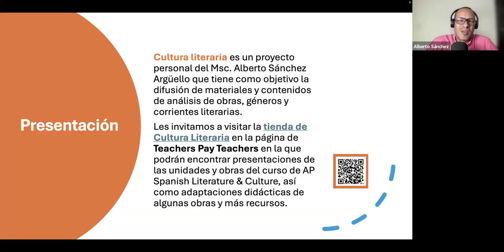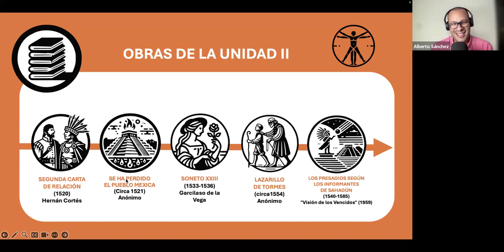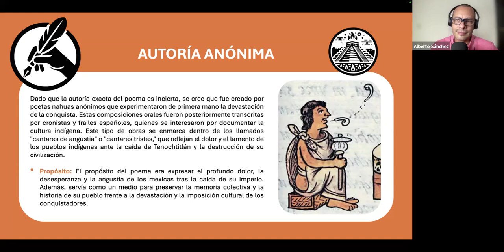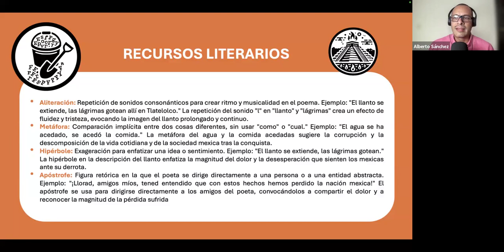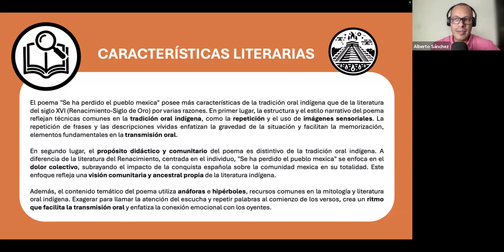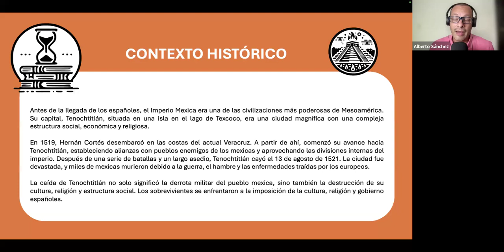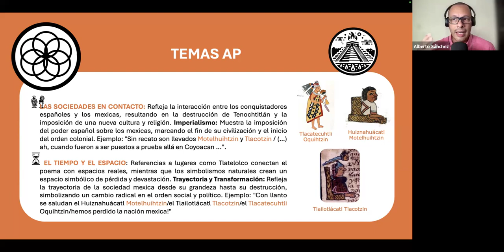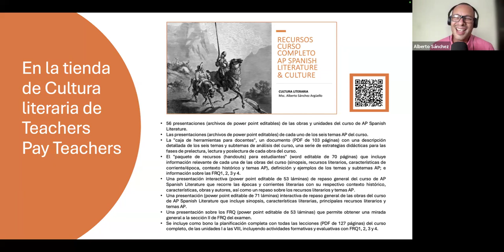Análisis express de Se ha perdido el pueblo mexica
Aquí encontrarás un análisis express de la obra Se ha perdido el pueblo mexica:

1:14 Introducción a la obra.
2:08 Autoría anónima
3:46 Recursos literarios.
6:31 Características literarias.
8:28 Contexto histórico.
10:17 Los temas AP.